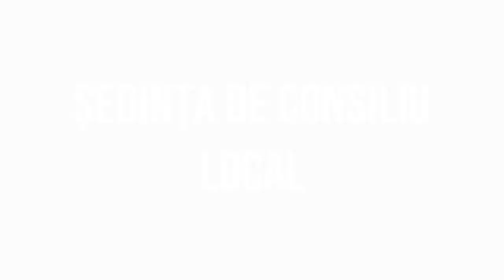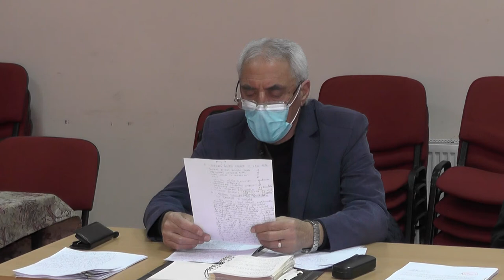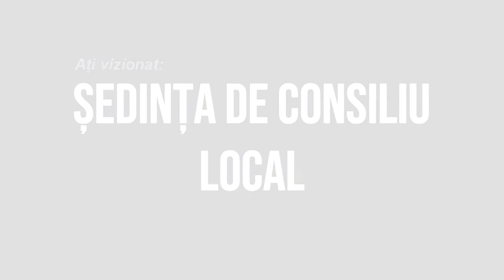LA BOGDANESTI Sedinta Consiliului Local din 25 martie FILMARE EXCLUSIV TV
LA BOGDĂNEȘTI, județul Bacău, Ședința Consiliului Local din 25 martie FILMARE EXCLUSIV TV.

Cu drag,
echipa Exclusiv

Vizionare plăcută !